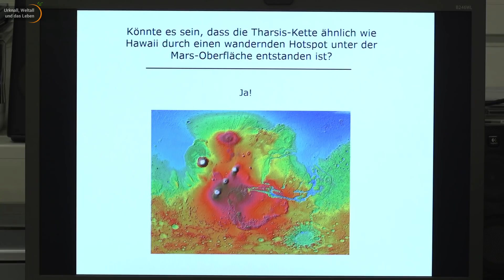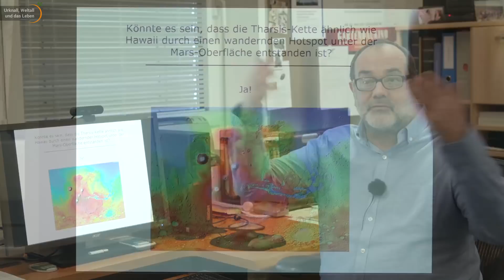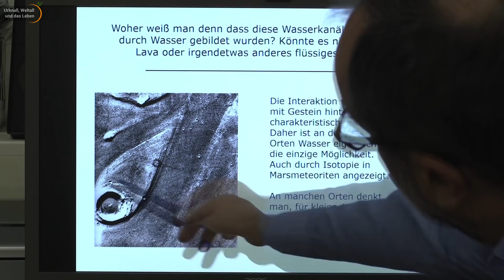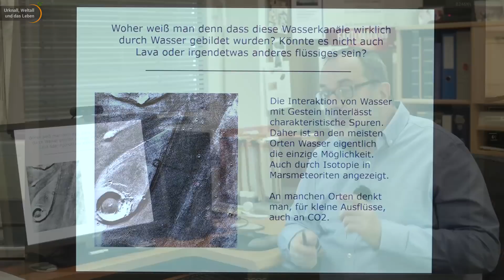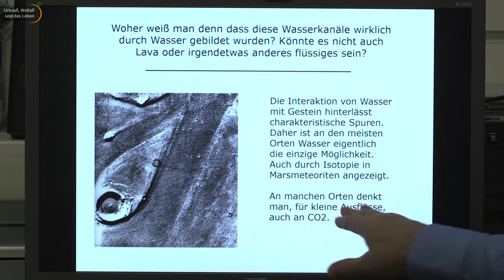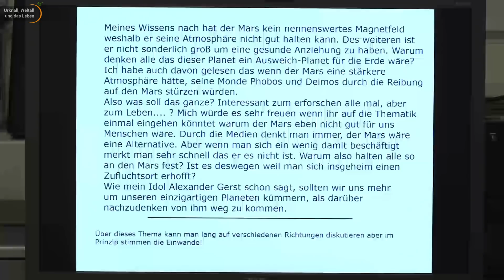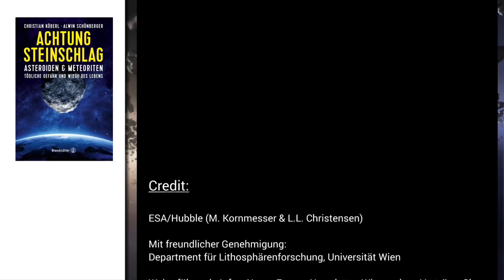Leben auf dem Mars • Tharsis-Kette • Wasserkanäle | Christian Köberl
Gibt es Spuren von Leben auf dem Mars? Was haben Hotspots durch Vulkanismus und die Tharsis-Kette damit zu tun? Wie kann man Wasserbahnen von zum Beispiel Lava oder flüssigem CO2 unterscheiden? Ist der Mars, trotz seinen lebensfeindlichen Bedingungen und drohenden Gefahren, wirklich ein Ausweichplanet für die Menschen? Wie könnte man dort eine Siedlung errichten?